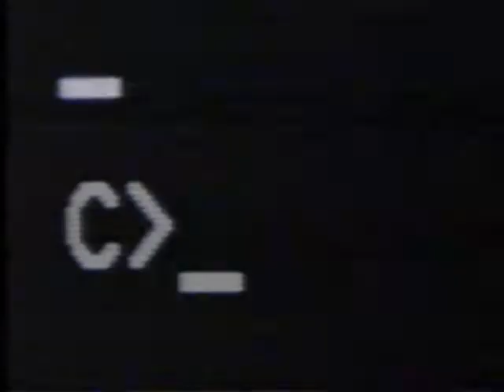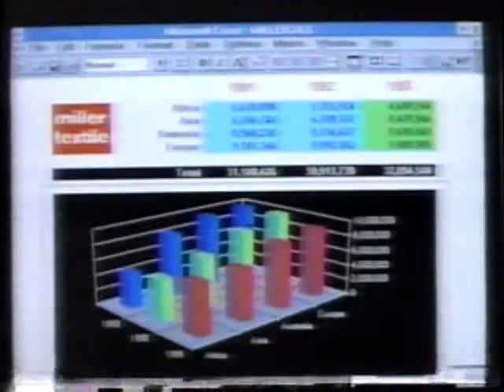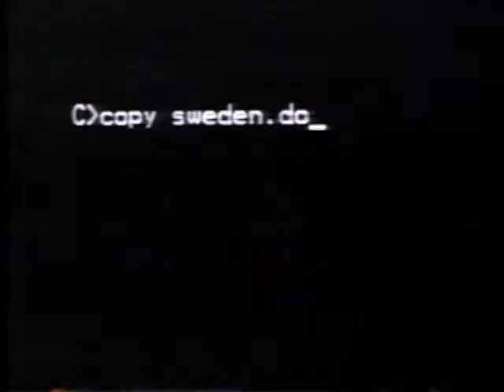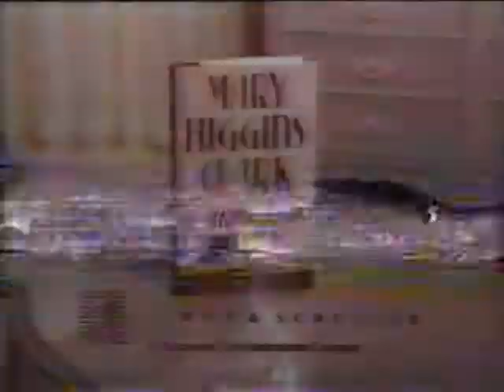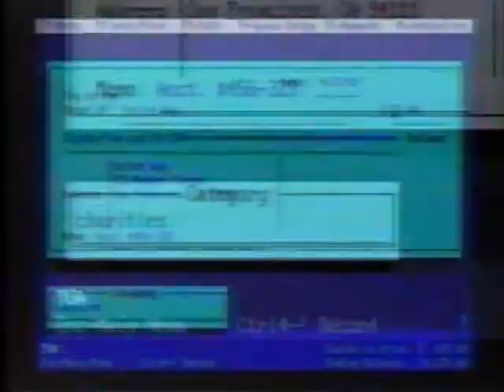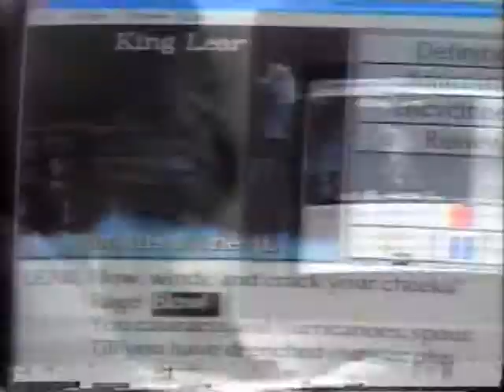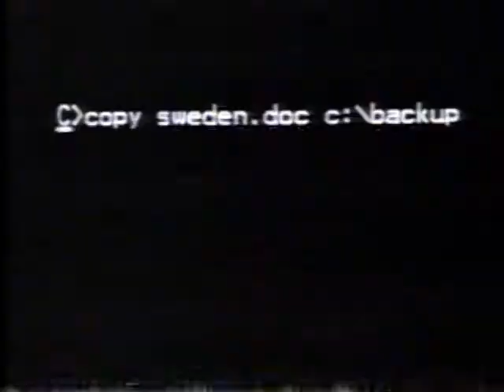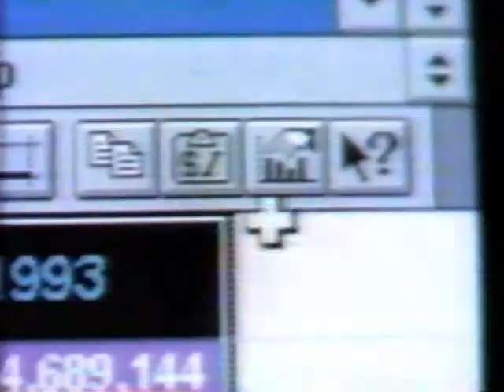A&E Commercials 1992 #4